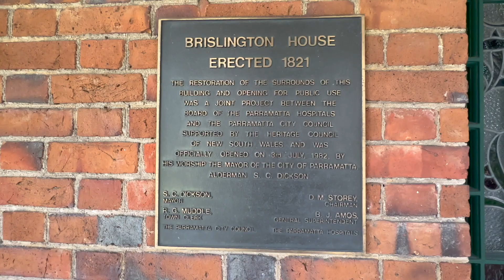Parramatta City NSW Australia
Discover a rich history and vibrant multicultural food and arts scene in Sydney's second-largest city. The commercial heart of Western Sydney, Parramatta.